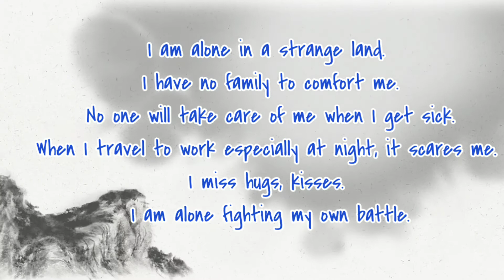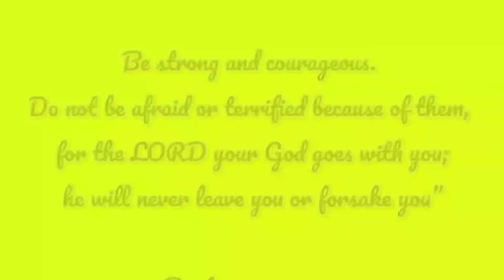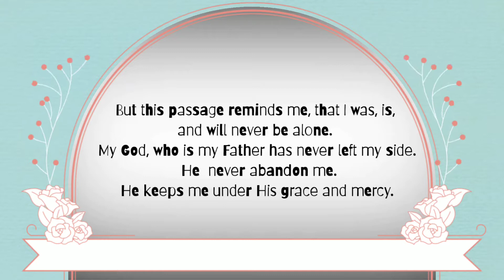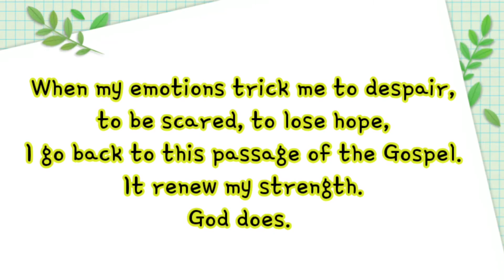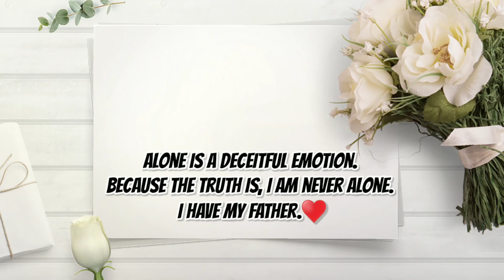Am I alone? | MOTIVATIONAL VLOG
When "loneliness" succumbs you, pray.
Pour out to God what's  bothering you.
When we always put God into the equation,
we will eventually realize that you are never alone. Everyone can desert you, but not him.
Everytime that we feel lonely, tell that voice in our head, "I am not alone, I have my Father."

Let's stay under God's grace and mercy.
It work for me, surely, it will work with you as well.  God bless.